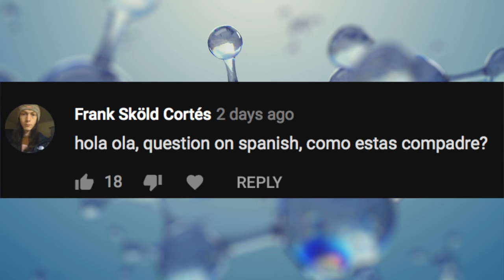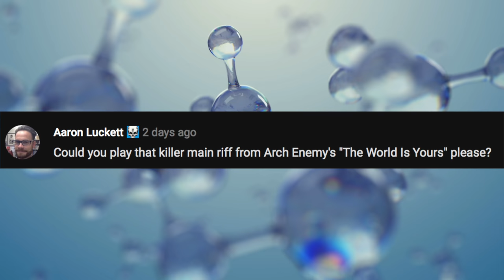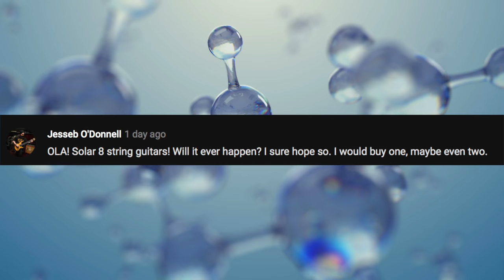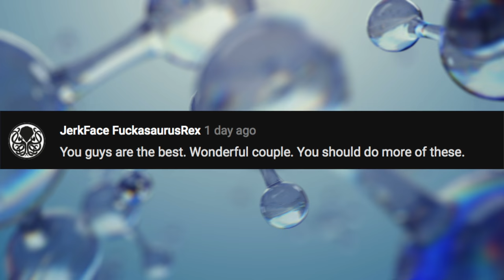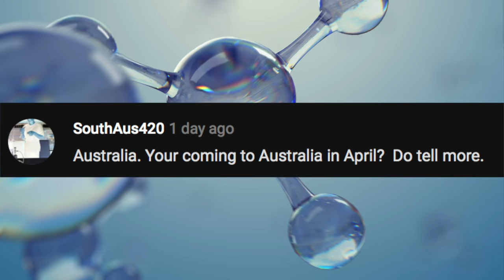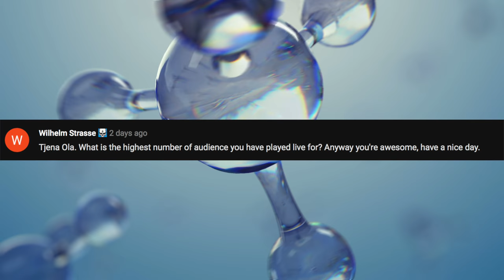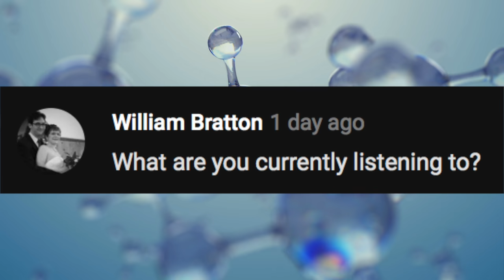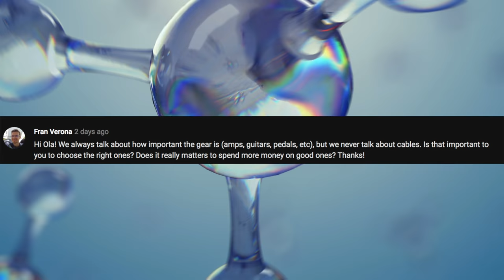FAQ80 - NIN, MY DREAM GUITAR, NICK JOHNSTON, SPOTIFY APPEAL, NEW DREAM THEATER ALBUM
Talking about Nine Inch Nails, My Dream Guitar, Nick Johnston, Cables, The music I grew up with, Spotify Appeal etc.

Links -